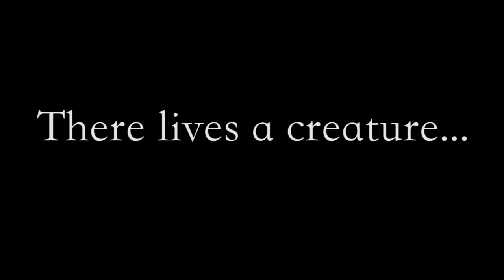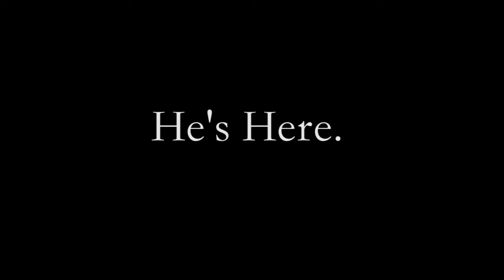Bambi Horror Movie Trailer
Thumper. Coming Summer 2019

I do not claim to own the footage or sound used in this video.